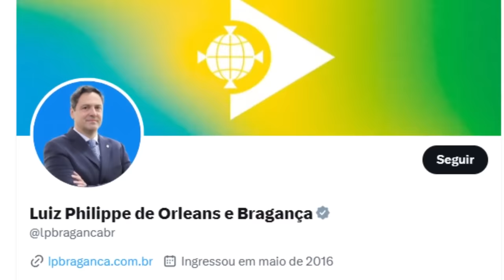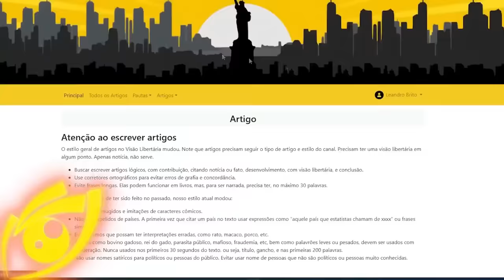TIRADENTES não foi ENFORCADO e não é um HERÓI NACIONAL: será o fim do MITO REPUBLICANO?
Ajude o canal:

16vmNcrA4Mvf7CaRLirAmpnjz1ZH3bWNkQ (Bitcoin)